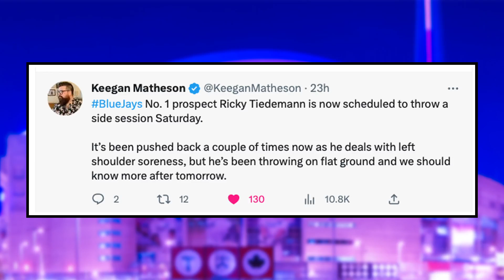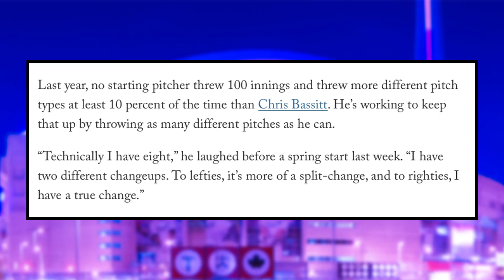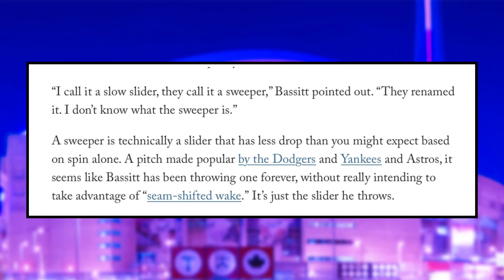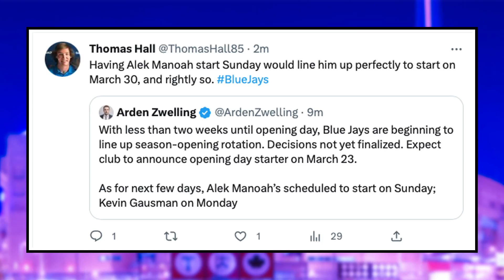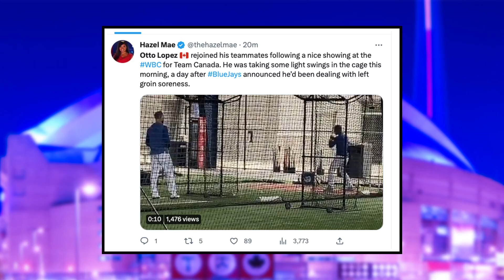HUGE Ricky Tiedemann Injury Update - Bassitts SECRETS Revealed! - Otto Lopez Update | Blue Jays News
Nick Gosse breaks down a big Ricky Tiedemann injury update, along with Chris Bassitt's secrets being revealed, and an Otto Lopez injury update.

0:40 Big Ricky Tiedemann Injury Update
2:50 Chris Bassitts Secrets REVEALED
7:10 Alek Manoah Named Opening Day Starter?
8:52 Otto Lopez Injury Update